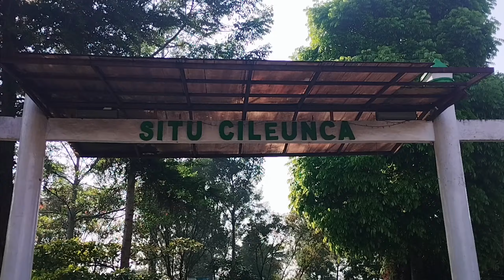Petualangan Grup Gosip ke Pangalengan Kabupaten Bandung 18~19 mei 2024 (Part 1)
Gosip to Pangalengan kabupaten bandung.
Bukan sekedar gowes
Ada Rahasia di balik rahasia. Kita menelusuri jejak-jejak keindahan ciptaan Tuhan yang terhampar di alam semesta, yg akan mengarahkan kita menuju kedalaman hakikat dan menyatu dengan Sang Hakikat.